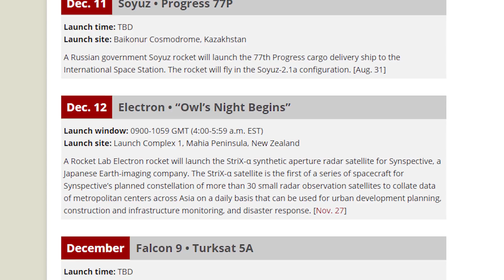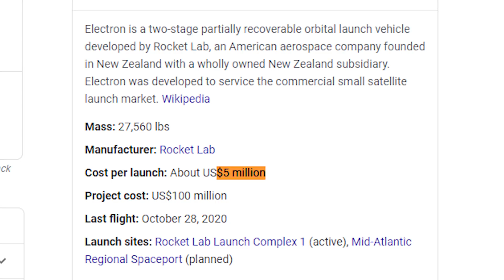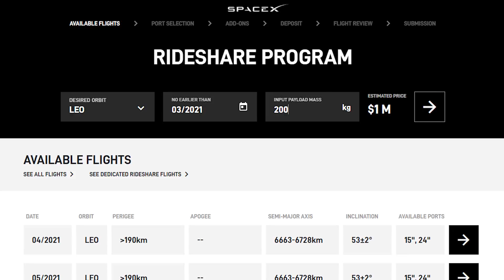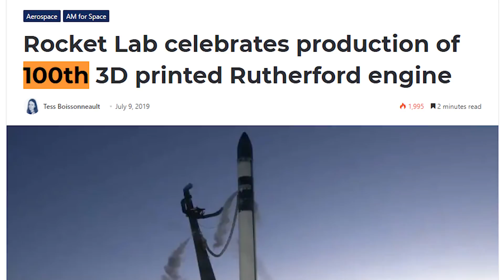Who Even Is Rocket Lab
We've all seen Rocket Lab launches of their electron rockets, but who exactly is Rocket Lab? Well, Rocket Lab was actually founded way back in 2006 by Peter Beck. After that, it took Rocket Lab a full 12 years to produce a large scale orbital class rocket. But, today, they launch orbital rockets on nearly a monthly basis and are trying to drive it up to a weekly basis. Aside from this, Rocket Lab launches are extremely cheap for the rocket industry coming in at just $7.5 million per launch. However, aside from decreasing rocket launch prices and increasing frequency, Rocket Lab doesn't have any big known ambitions such as reaching the moon or mars; they're simply satisfied with being a niche satellite launcher who is ideal for certain scenarios. This video explains the story of Rocket Lab and compares Rocket Lab's long term space vision with other large competitors such as SpaceX, Blue Origin, and Virgin Galactic.

Timestamps:
0:00 - Who Is Rocket Lab?
0:26 - Origin Of Rocket Lab
2:44 - Early Days Of Rocket Lab
3:49 - The Electron Orbital Rocket
5:48 - Purpose Of Electron
7:53 - Reusability
9:14 - Long Term Space Vision